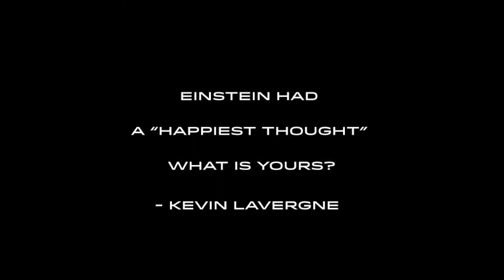Professor Brian Cox - Ask Me Anything - Einstein's Happiest Thought